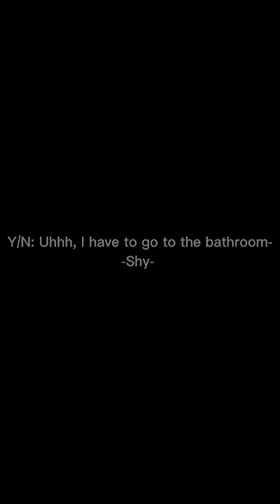y/n and Jimin ( last part)